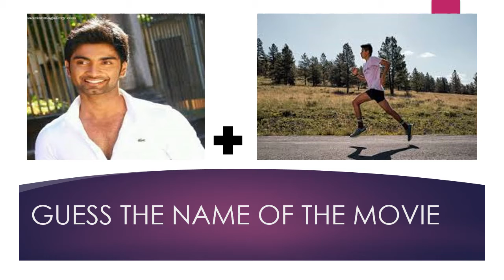SPORTS IN MOVIES - PART 3 - YOSINGA NESINGA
In this video, It's a sports in movies questions guess the answers and enjoy watching it fully.

How many of them you got it correct!